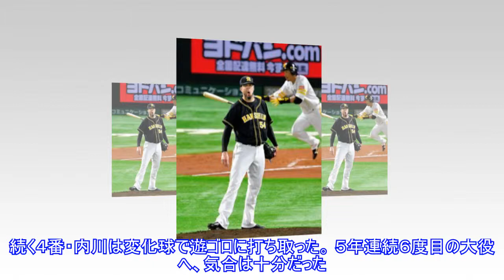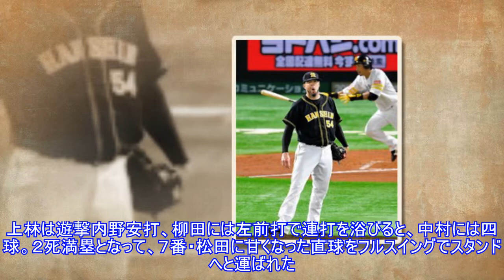阪神・メッセ立ち上がりに課題３回４失点 松田に満塁弾浴びるTop News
,News,阪神・メッセ立ち上がりに課題３回４失点　松田に満塁弾浴びるTop
阪神・メッセ立ち上がりに課題３回４失点 松田に満塁弾浴びるTop News AppStore 写真拡大 「オープン戦、ソフトバンク－阪神」３日、ヤフオクドーム 開幕投手候補筆頭の右腕が課題を残した。阪神のランディ・メッセンジャー投手３７が３回を投げ、３安打４失点。松田にグランドスラムを食らうなど、立ち上がりの不安定さが露呈された。大山の先制２ランで幸先良く先手をとった阪神。それでも直後に反撃を受ける。上林は遊撃内野安打、柳田には左前打で連打を浴びると、中村には四球。２死満塁と